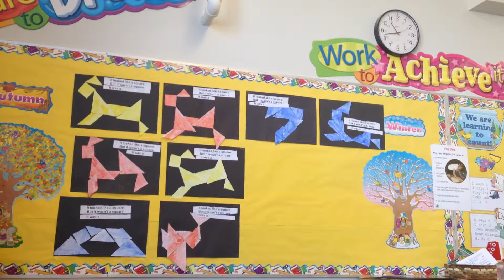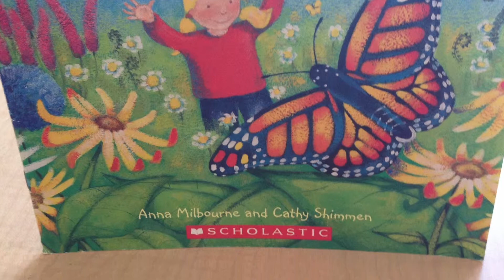A Day In Kindergarten